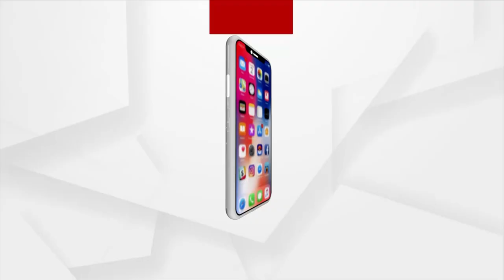Health Services Deteriorating In Odisha Under 23 Years Of BJD Govt !